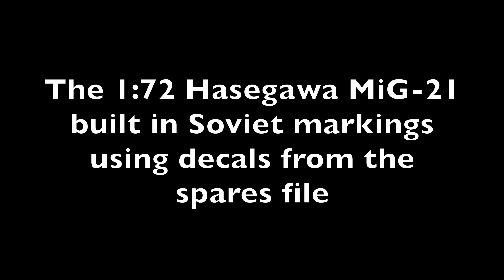1:72 Hasegawa MiG-21F-13 Fishbed C Soviet Union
1:72 Hasegawa MiG-21F-13 Fishbed C Soviet Union